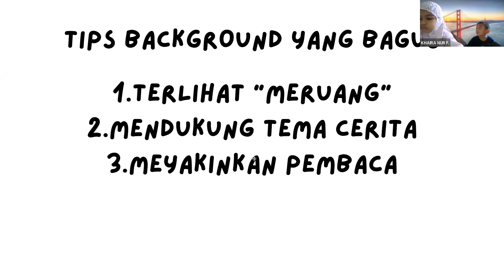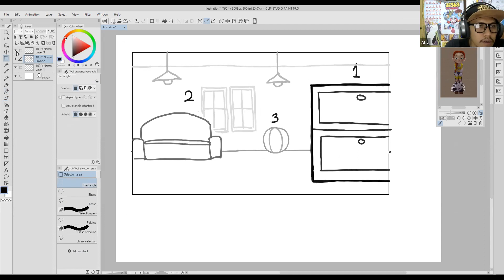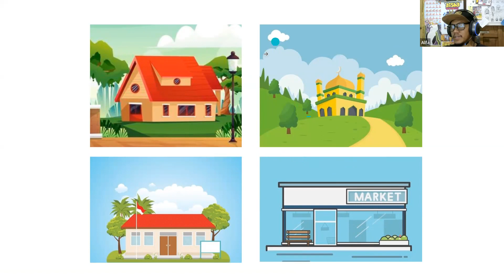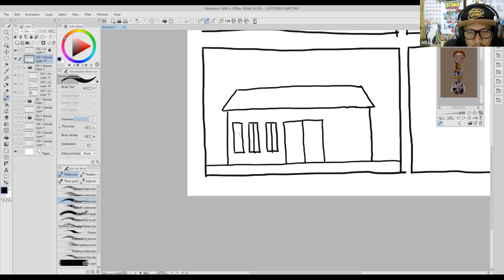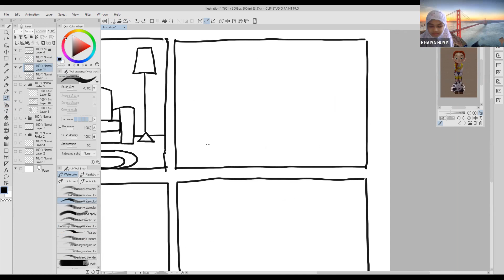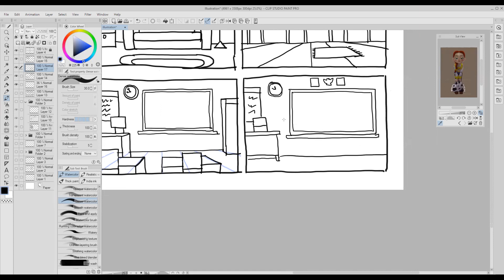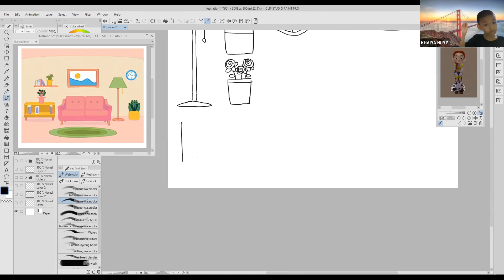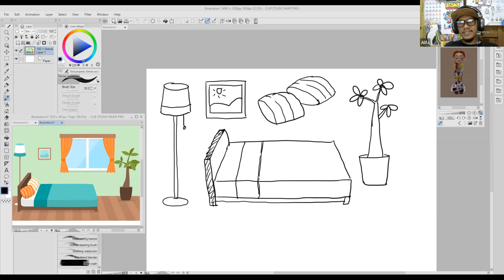COMIC CLASS 02 SESI 2 GAMBAR BACKGROUND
COMIC CLASS 02
BERSAMA MENTOR ALFA ROBBI
COMIC AUTHOR AISHA TOMODACHI

SESI 2
GAMBAR BACKGROUND